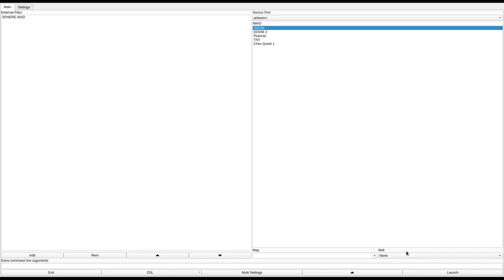DOOM 1 - SPHERE.WAD (d_sphere.zip)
added to the "Hall of Fame" for well-paced, fun level design and despite the sound effect replacements not being the best.
called "PHOBOSPHERE" in the /idgames FTP.
created by David J. Reid a.k.a. MoonLust on April 21st, 1995.
from the .txt file included with the WAD:
"Well,...you arrive at a pre-determined point in the level...and you find some weapons and ammo...and you take a look around...and you see some really scary bit-maps come at you...and you shoot them with your 8-bit "Digi-Blaster"...and they groan and fall over. No mystery here...just common sense. )

Seriously, folks, this WAD has a ton of high quality samples that I felt the need to have. The size of this file is huge because of it. The base level is around 270kb ! The sounds and MIDI equal around 310kb! And this .TXT file alone is bigger than most peoples' complete WAD's.

The MIDI file that I included was written exclusively for an SB16 or compatible - that means FM Synthesis. I felt that writing for this platform would be about the best way to convey the music to a general audience. If you have one of those wave-table synthesis jobs...Well, good for you and your good taste (again!). I, unfortunately, just have the wonderful FM synthesis to work with (and so do millions of other users). I just figured that the needs of the many outweighed the needs of the few (where have I heard that before?). Now, if you want to talk about 16 bit 44.1khz digital audio samples... That's opening another can of Imps...GOTHIC MIDI mostly deals with "CD quality" samples for use with synths and samplers...Be on the lookout for GOTHIC files on C-Serve...

If you find this file to be too big in size...Maybe your Nintendo is calling for you! If you find that it needs to be bigger, drop me a line and we'll Co-Author a Mother.WAD.

Originally, this level was intended to be E2M1 but I wanted the sky texture in the first Episode. From here on in, it's E2M1 (to conform to id Software's request).

Another worthy note: If you open this file in an Editor program you will lose the music and the sound effects. Always make a backup before you hack it up!

Again, GOTHIC MIDI is Multimedia...and yes, that includes text!! (I don't do shabby work...If it's worth doing...it's worth doing right)."